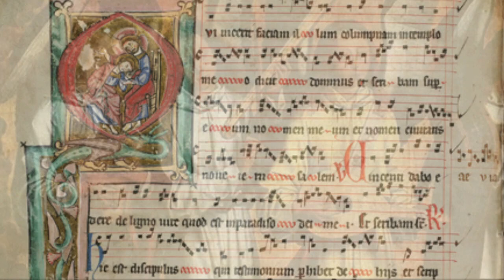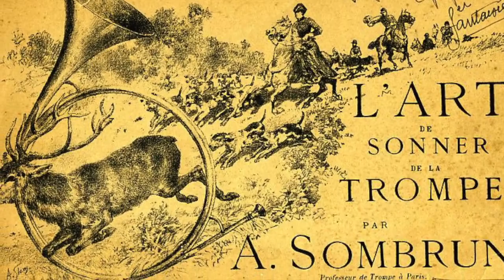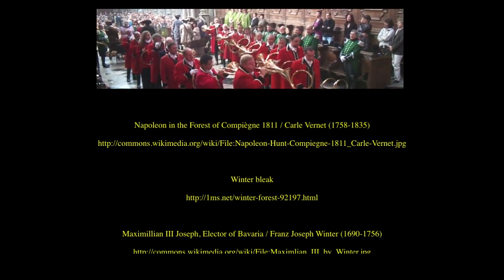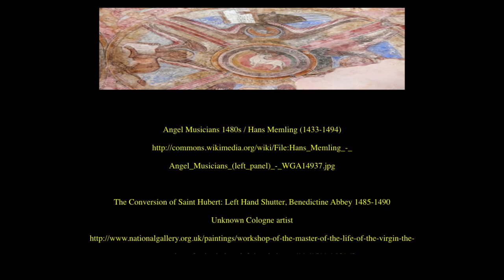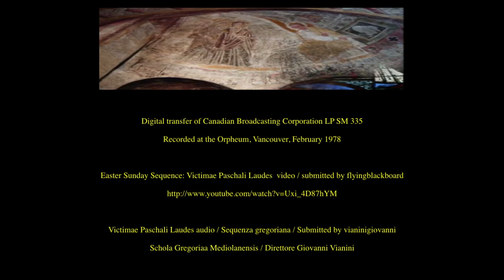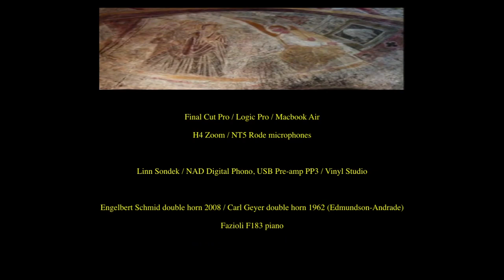Bozza En Forêt Illustré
Superficially, this tells the story of a clever rabbit whose fate is unknown until the very end of the piece. More importantly, I attempt to depict the romantic aspects of the hunt as well as the religious conversion of St. Hubert.  The credits reveal the sources of Bozza's inspiration for his masterpiece.  The cast includes: Bugs Bunny, Elmer Fudd, Napoleon, Charles I, Maximillian III, Diana Goddess of the Hunt, Louis XV, St. Hubert, Porky Pig, a wild boar,  and Daffy Duck. Also seen is artwork by Rubens, Van Dyck, Devedeux, Corot (and many other artists) and several scenes showing the forest of Fontainebleu.  A depiction of St. Hubert was found on one of the inside shutters of an altarpiece from the Benedictine Abbey at Werden, near Cologne.  It dates from 1485-90.  This now hangs in the National Gallery in London and is also included.

Highlights include:
2:00: Carl Geyer horn (1962) with original wide throat Kruspe bell is used for the descending horn line prior to rehearsal 6.  It is recorded with the piano lid open, sustain pedal down, with H4 Zoom inside the piano case to capture the resonance (didn't quite work, best heard with headphones). I had also sorts of trouble getting this simple line to sound the way I wanted, mostly accuracy of attack and also pitch.  I finally had to resort to pitch correction. My son helped me with the pedal C on Logic Pro.
2:17: Religious conversion of St. Hubert with mystical appearances by a stag with a crucifix between his antlers prior to this.
2:24: Pentatonic monastery sequence.  NT5 Rode mikes are inside the piano case to give some crunch to these chords immediately prior to this section.  We transition from "chamber" reverb to "empty church" reverb as we move into the monastery sequence. I really like this transition and I feel this piece could be best performed live if soloist and audience could quickly run over to a gothic cathedral for this section mid-performance!
3:40 and 4:40: Clips showing 20th century French elite from the film "Règle de jeu" felt to be one of the top films ever made
4:03: New photos of the hunt from the Tate Gallery
4:12:  A brief glimpse of Cato, lower left.  He was a young slave in England during the 1700s who was felt by his owner to be the finest hornist in England
5:16: Porky Pig steps perfectly in time to the piano chords.
6:50: Credits for those wishing to explore Bozza's sources of inspiration include: St. Hubert call with one the most powerful hornists I have ever heard / Festivals of Rome, third movement (l'Ottobrata), from a rare LP recorded in 1978 that I found quite accidentally on eBay with the Vancouver Symphony and Marty Hackleman / Victimae Paschali Laudes performed by Schola Gregoriana Mediolanensis.